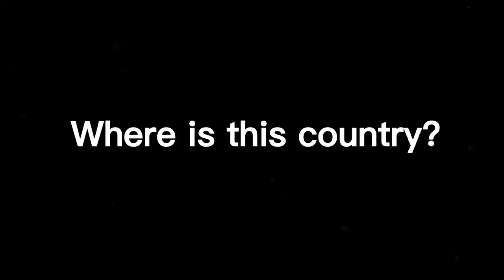Qna on University of East Sarajevo (Bosnia-Herzegovina)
Hey humans!
I'm yanshika kamboj
I'm in my second year in University of East Sarajevo

In this video I answered questions about the university
If you guys have anymore questions you can ask me

Thankyou !